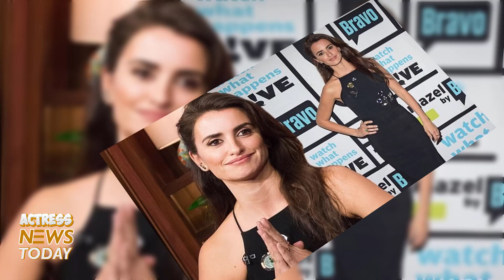Penelope Cruz shares Johnny Depp selfie as they reunite at the San Sebastian Film Festival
Penelope Cruz and Johnny Depp are reunited at the San Sebastian Film Festival in Spain. Cruz supports Javier Bardem and Depp is premiering his film "Modi, Three Days on the Wing of Madness." They have worked together on three films, including "Blow" (2001), "Pirates of the Caribbean: On Stranger Tides" (2011), and "Murder on the Orient Express" (2017). Cruz was one of Depp's most famous supporters following his 2020 defamation case against Amber Heard. "Modi, Three Days on the Wing of Madness" is Depp's second film as a director and his first since winning the controversial defamation case against Heard. Despite Hollywood's shunning of Depp, the actor has been thriving abroad, welcoming at film festivals for his films "Jeanne du Barry" and "Modi."